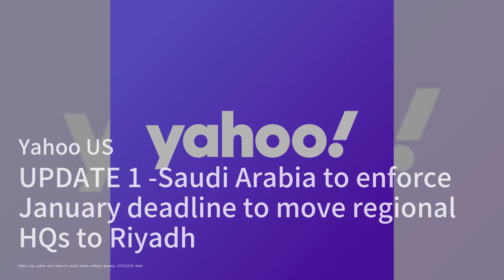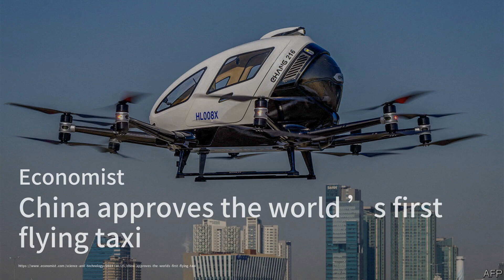沙特阿拉伯将强制执行将地区总部迁至利雅得的截止日期；银行业绩凸显利率上升带来的提振；随着乌克兰和以色列的问题逐渐浮现，澳大利亚总理抵达华盛顿与拜登会面：世界簡報20231026